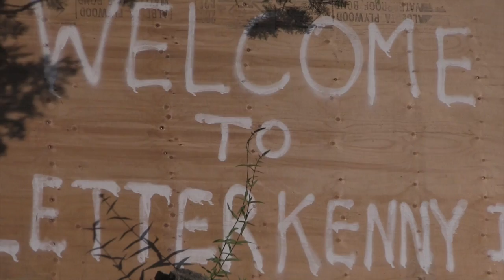Lac McGregor 2016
This video is about Ottawa 2016